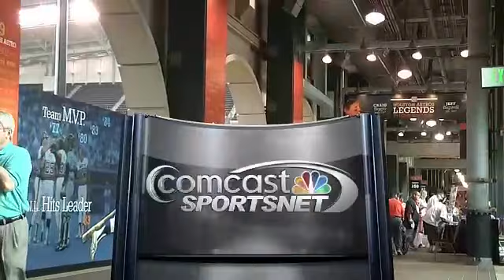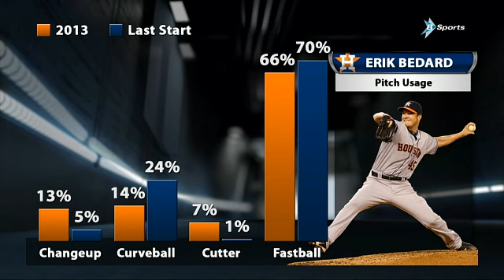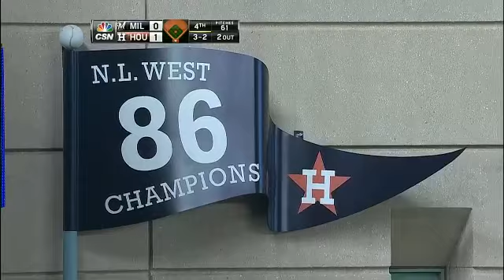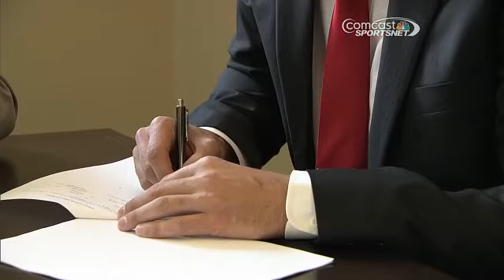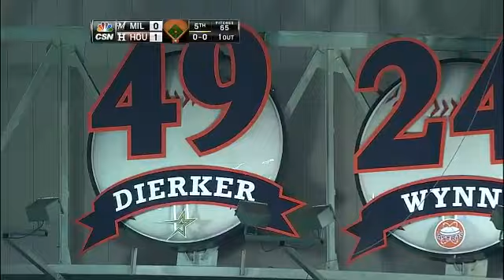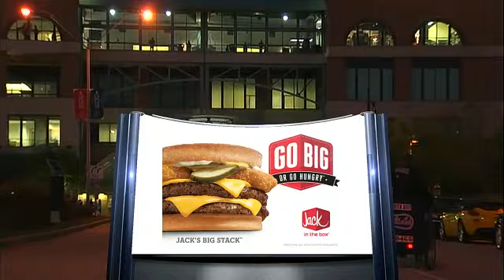MIL AT HOU - June 20, 2013